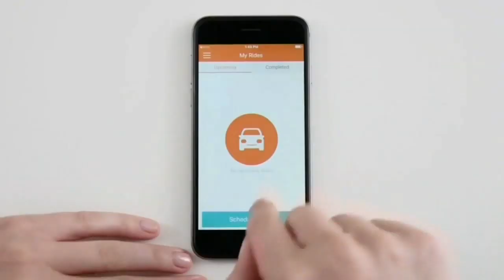New rideshare service for kids is here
It's already working with more than 170 schools and districts nationwide in cities in Arizona; California; Colorado; and Virginia; as well as Washington, D.C.